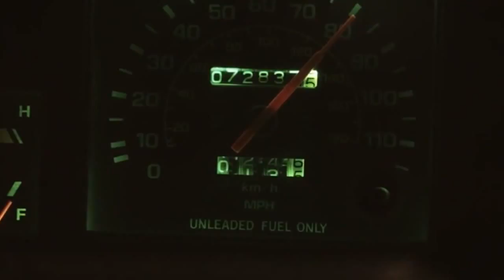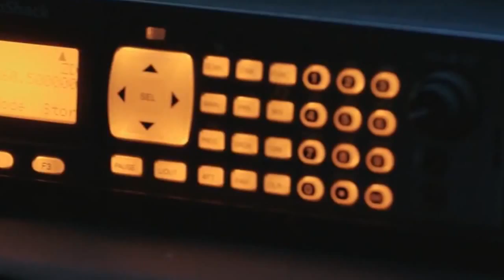КиноБорода. Part 2/1.